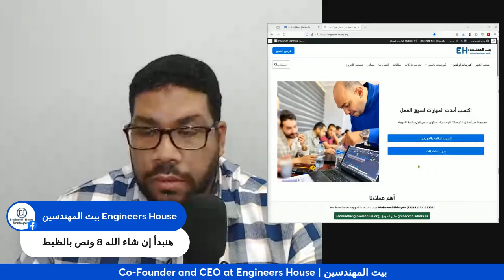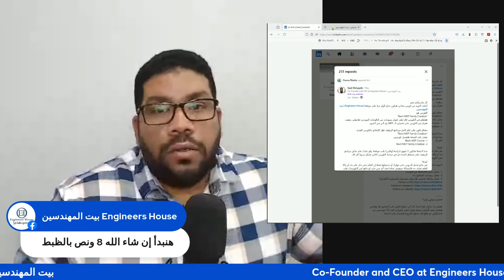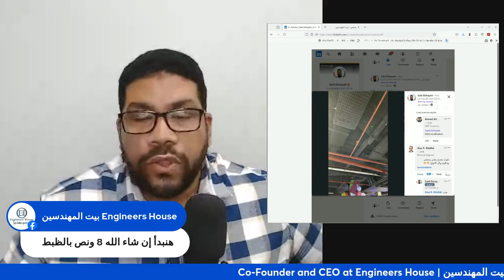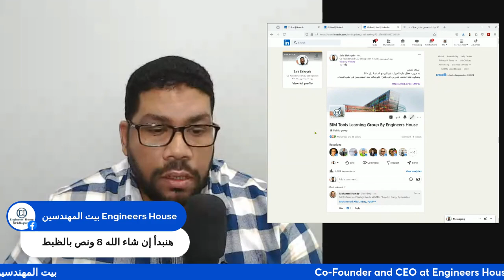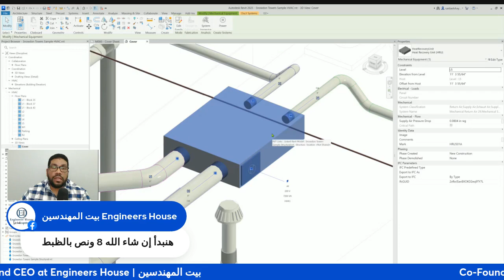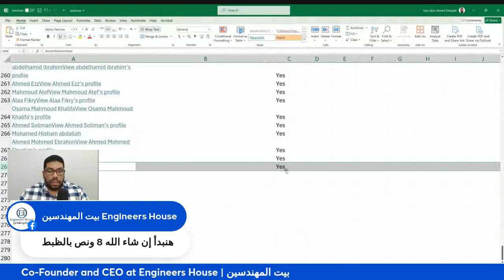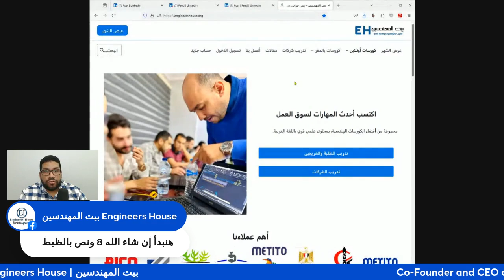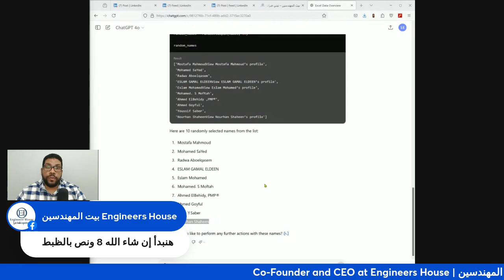بث مباشر عن هل الريفيت هو الـ BIM؟ وهل أستخدم ريفيت ولا أوتوكاد؟ وإعلان عن كورس ريفيت فاميلي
مرحبًا بكم في بث مباشر مثير حول موضوع شائع بين المهندسين والمصممين: "هل الريفيت هو الـ BIM؟ وهل أستخدم ريفيت ولا أوتوكاد؟ وإعلان عن كورس ريفيت فاميلي". في هذا الفيديو، سنغوص في مفهوم نمذجة معلومات البناء (BIM) ونناقش ما إذا كان برنامج الريفيت هو الخيار الأمثل لتطبيق هذه التقنية المتطورة. سنقارن أيضًا بين ريفيت وأوتوكاد، ونستعرض مزايا وعيوب كل منهما لمساعدتكم في اتخاذ القرار الصحيح لمشاريعكم.

بالإضافة إلى ذلك، سنعلن عن إطلاق كورس جديد متخصص في "ريفيت فاميلي"، الذي سيمكنكم من تعلم كيفية إنشاء وتخصيص العائلات في ريفيت بكفاءة واحترافية.

لا تفوتوا هذه الفرصة للاستفادة من خبراتنا ونصائحنا. نتطلع إلى تفاعلكم وأسئلتكم خلال البث المباشر!